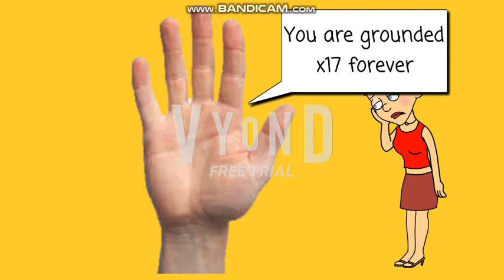Tassia Sent To USA Again/Sent To BarbieOS Again